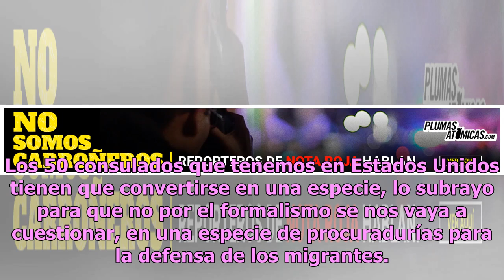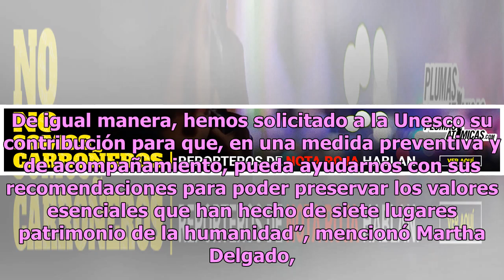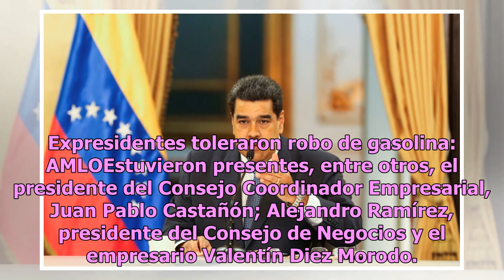AMLO pide a embajadores y cónsules actuar con patriotismo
El presidente Andrés Manuel López Obrador pide los embajadores y cónsules de México ayudar a difundir la información sobre la transformación que vive el país (Notimex) El presidente de México, Andrés Manuel López Obrador, estableció las líneas de acción del servicio exterior de nuestro país. Al enca...